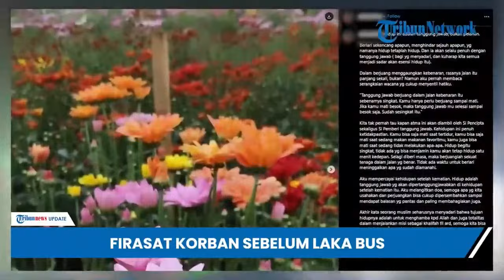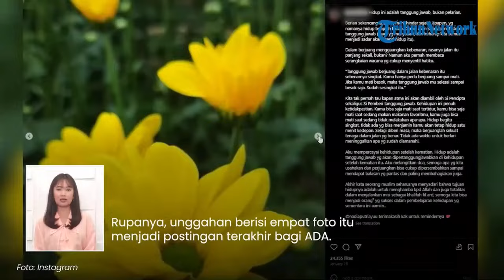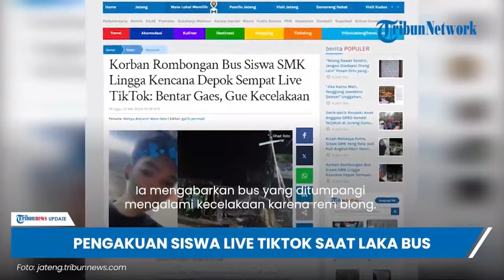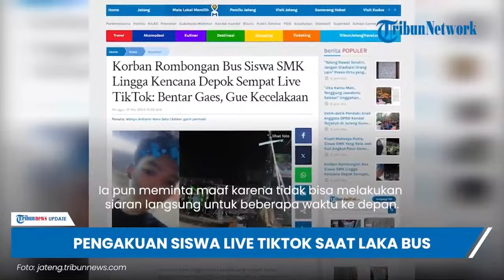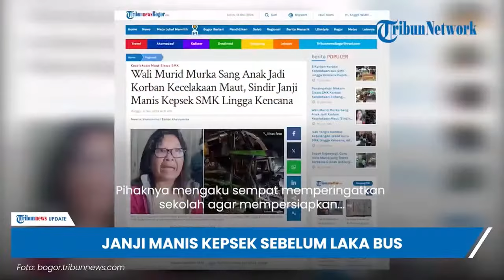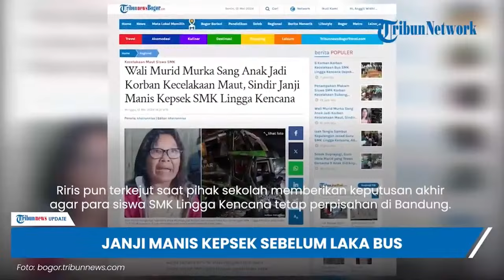Kecurangan Bus Putera Fajar Terbongkar, PO Sulap Body Luar Bus hingga Tampak Baru